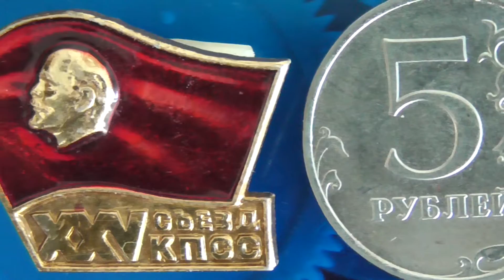Тест Panasonic HC-V230. Тестирование макро видео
Тест видеокамеры Panasonic HC-V230 в режиме макро. Тестирование съемки макро-видео в разных условиях.
Видео, аудио и монтаж ролика - Mihail Mamontov, 2015.
Качество видео: Full HD, 1080p MP4.